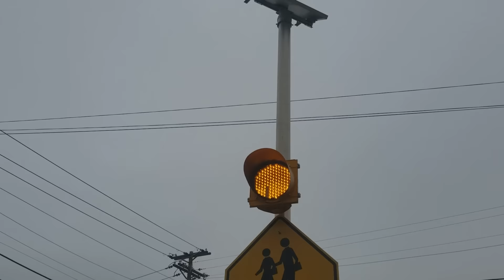Arrested and jailed for filming from the sidewalk. Rocky Mount Va.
Rocky Mount Va.  Detained, arrested, jailed and charged. Released on bail for filming in public and refusing to identify.  Charged with trespass and obstruction.  Bonded out.